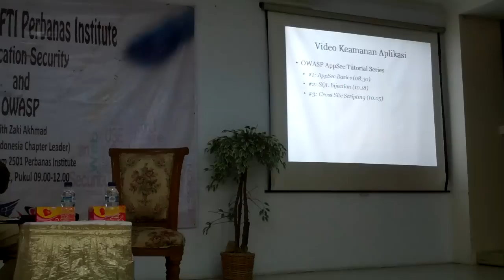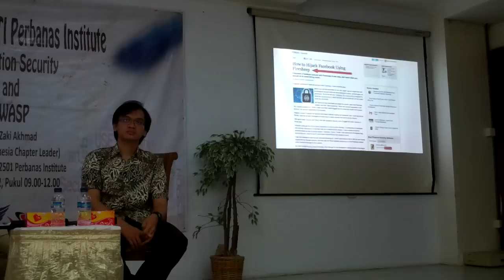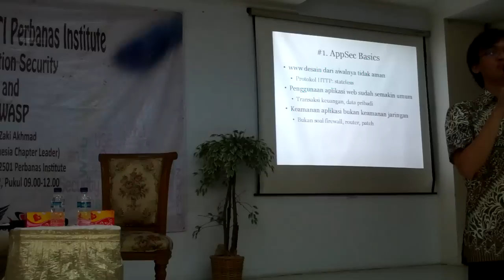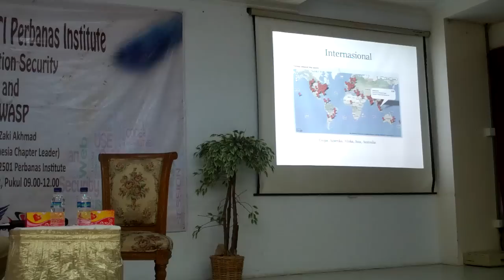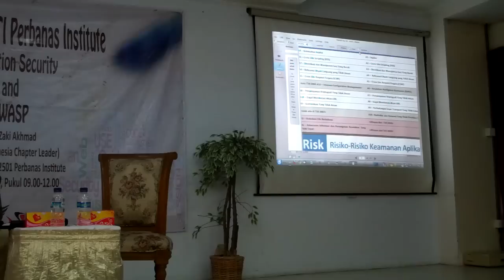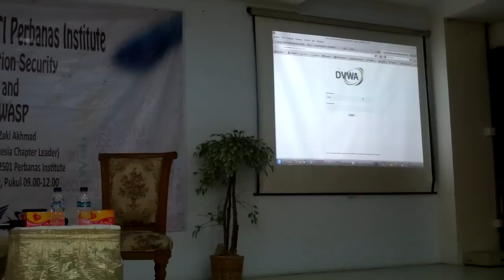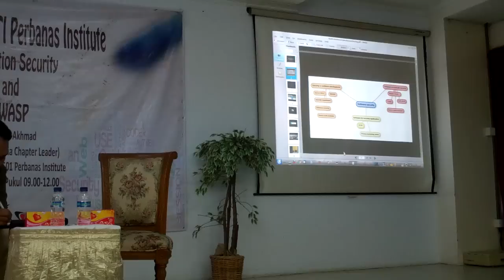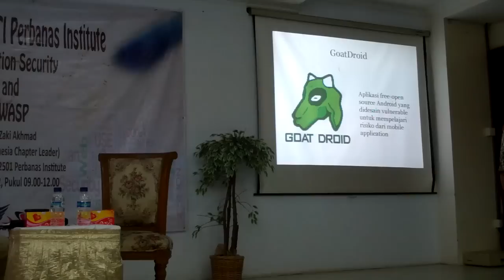Keamanan Aplikasi dan OWASP - Perbanas - 2/3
Kuliah umum pengenalan keamanan aplikasi dan OWASP di Perbanas, Rabu 16 Mei 2012